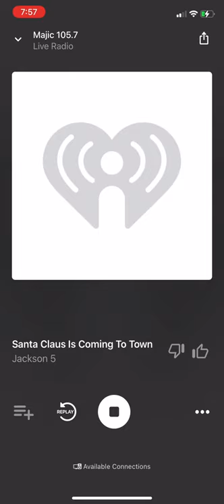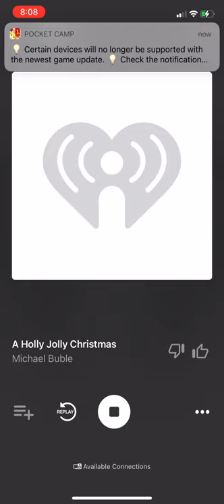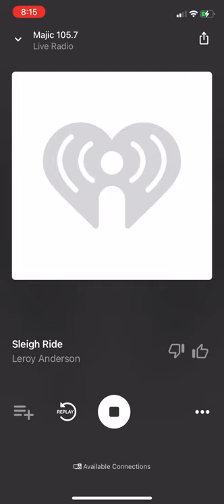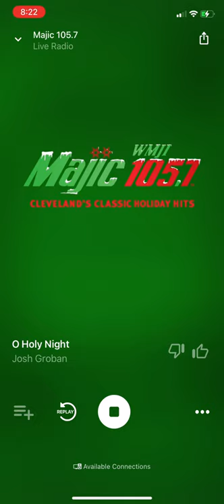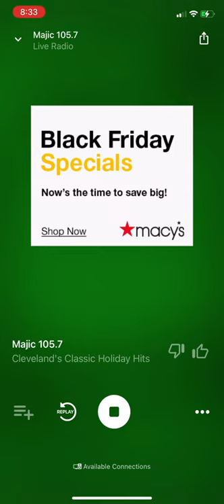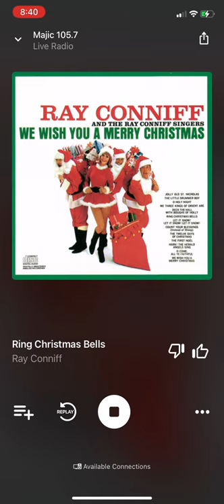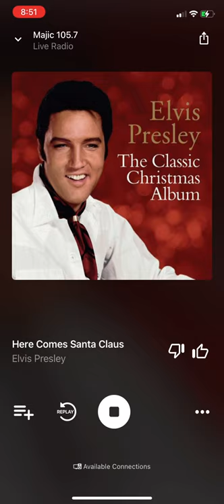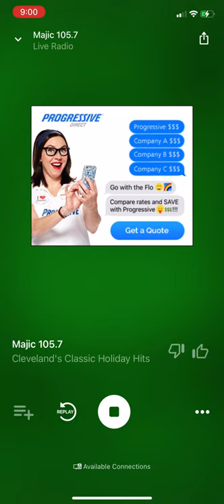Majic 105.7 Christmas